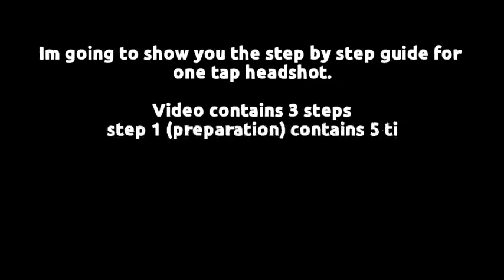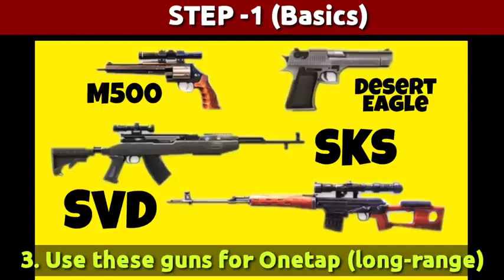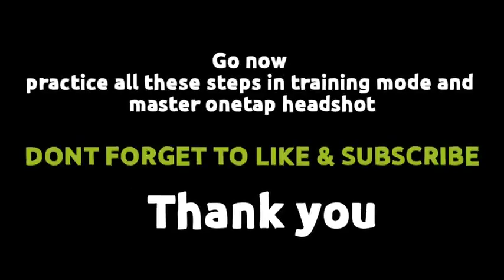One Tap Headshot Trick || One Tap Headshot Secret Trick 2021|| New One Tap Headshot Trick 2021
ONE TAP + FAST SIT-UP GLOO WALL TRICK || Total Explain ||  Garena Free Fire
new one tap headshot trick 2021
secret headshot trick
TOP 10 TIPS for one tap headshot

fireeyes gaming
sorcerer gaming
fireeyes gaming
free fire
desert eagle headshot trick
total gaming
fireeyes gaming
fast gloo wall kaise lagaye
how to make fast gloo wall in mobile
how to make crouch gloo wall fast
how to make sit up gloo wall in free fire
headshot + gloo wall
auto headshot
fireeyes gaming

1.Garena Free Fire Indonesia Live
2.Garena Free Fire Brazil Live
3.Garena Free Fire Brasil Live
4.Garena Free Fire India Live
5.Garena Free Fire Singapore Live
6.Garena Free Fire Thailand Live